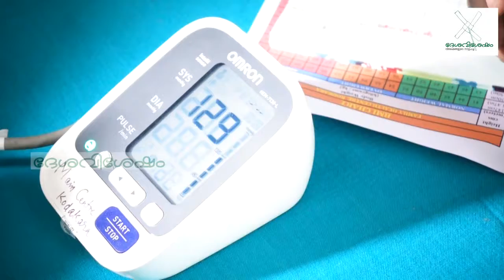ദേശവിശേഷം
ജീവിത ശൈലി രോഗനിയന്ത്രണത്തിന്റെ ഭാഗമായി കൊടകര പോലീസ് സ്റ്റേഷനിൽ പരിശോധന ക്യാമ്പ് നടത്തി